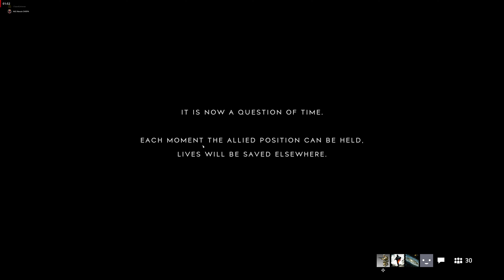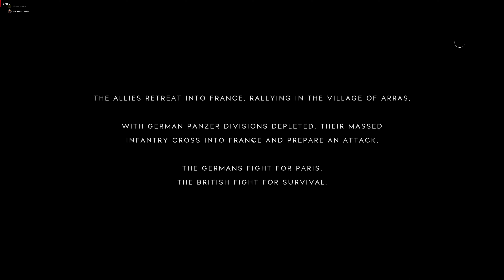Blazing Sails 4k 2021.04.01-15.27